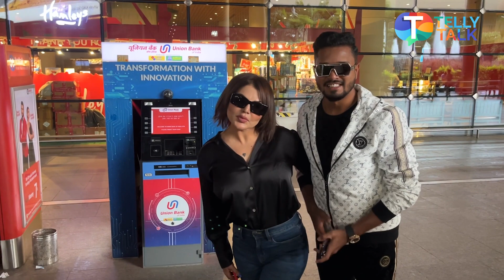Rakhi Sawant INTRODUCES her new hero at the airport & REVEALS her friendship with Mika Singh!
TV News – Rakhi Sawant was seen in a stylish & new look as she returns to Mumbai. She introduces her new hero in front of paps. She talks about working with Mika Singh in a big project. Rakhi also has fun banter with her fans as she gets mobbed at the airport. Watch the video to know more!